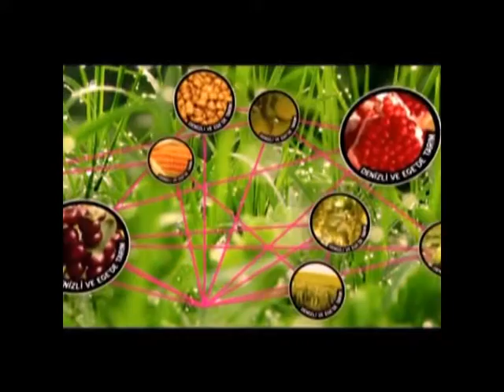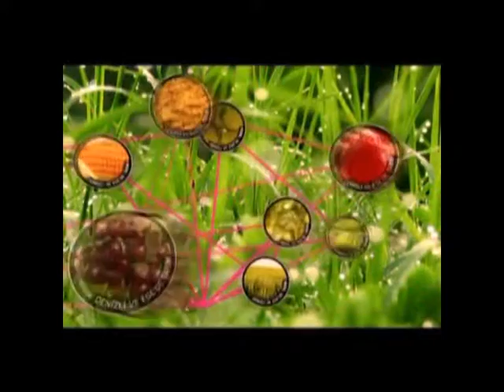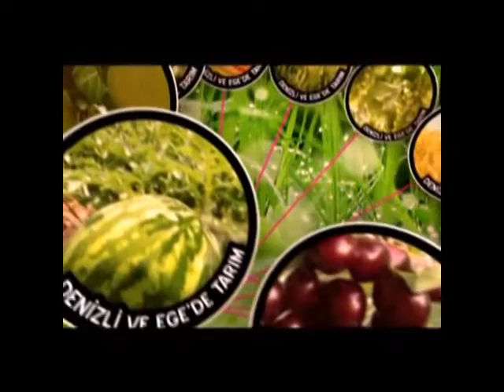EGE TARIM B1